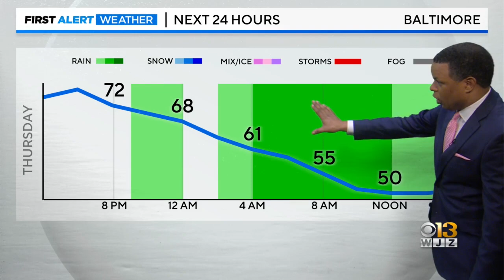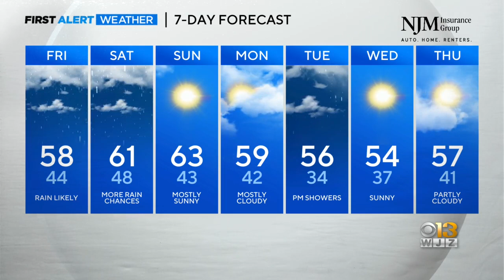Derek Beasley has your Thursday evening forecast